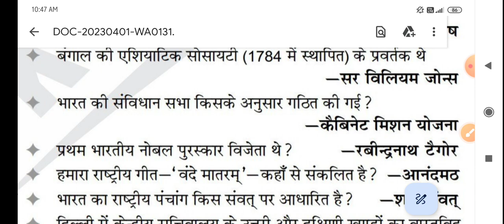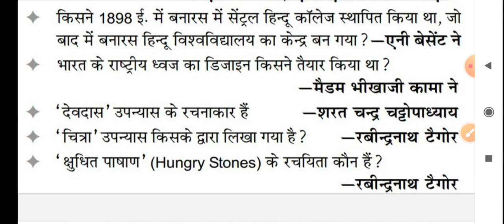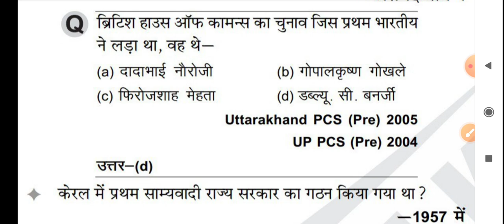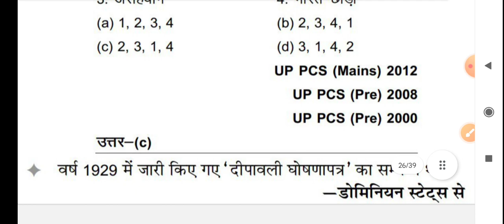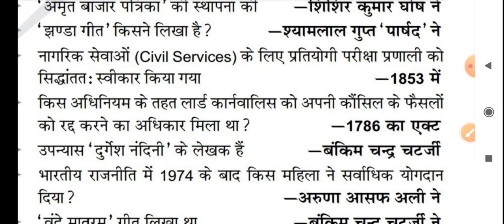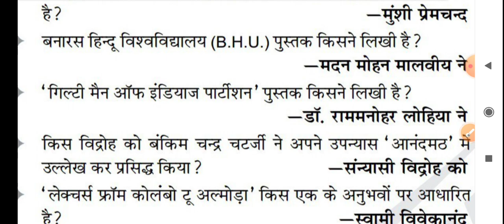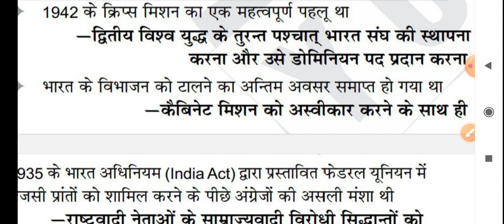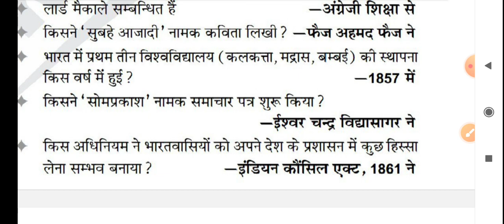modern history से जुड़ा static gk👍कम समय में रिवीजन#biharteacherbhartisyllabus